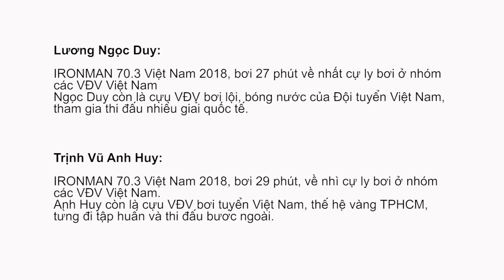IRONMAN 70.3 - Vượt qua chặng bơi biển 1,9km